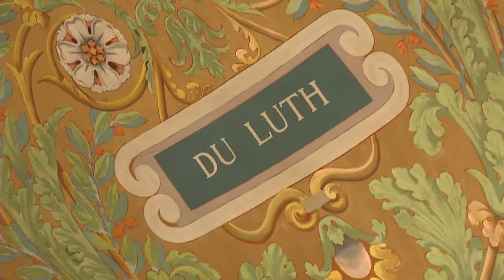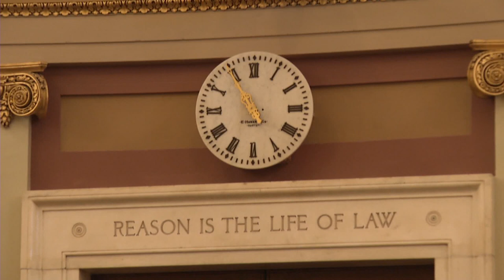The Minnesota House of Representatives Chamber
State Capitol Historian Brian Pease talks with Capitol Report moderator Shannon Loehrke about the features of the State Capitol's largest chamber--the Minnesota House of Representatives